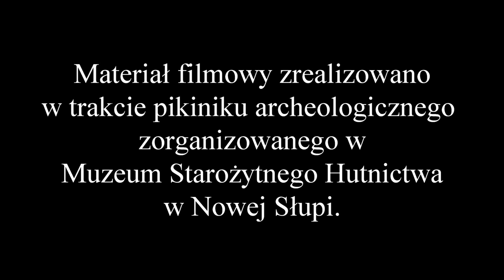Skarby Ziemi Staropolskiej odcinek 17 HUTA SZKLANA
Zapraszam na serię filmów o dziejach kopalnictwa na terenie dzisiejszego woj Świętokrzyskiego.